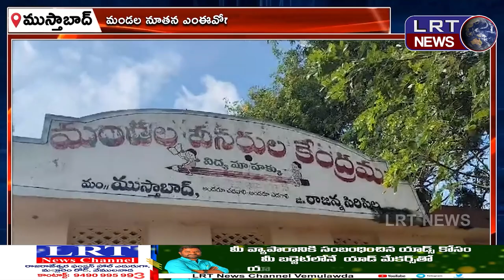ముస్తాబాద్ మండల పాఠశాలలకు మంచి పేరు తీసుకవస్తా:ఎంఈవో రాజిరెడ్డి ||| LRTNEWS